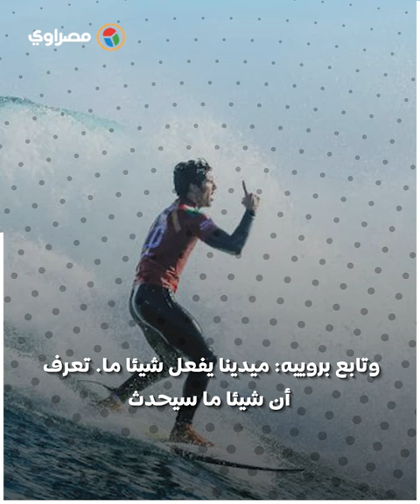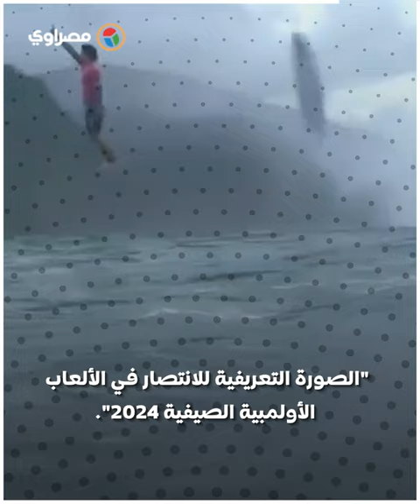الصورة الأيقونية لجابرييل ميدينا .. كيف أسر اللاعب البرازيلي قلوب الملايين؟